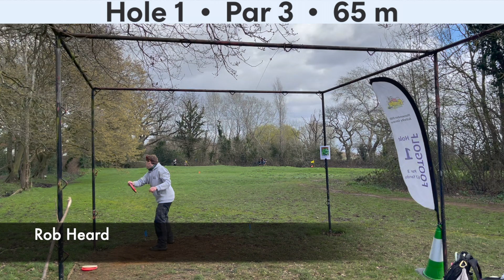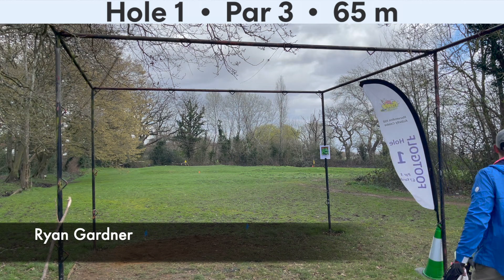Wembley Open 2023 presented by MVP Disc Sports | Front 9 | BigD, Albatroski & Olli Commentary | LDGC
Venue: Horsenden Hill Activity Centre

Commentary by
BigD - David Golesz (BigD5)
Albatroski - Tomek Miturski (Tom5)
Olli Olli Olli - Olli Simonsen

Lead Card Players
Robert Heard
Jacob Claesson
Ryan Gardner (Ryan5)
Adam Keen
Jonny Taylor

Intro: 0:00
Hole 1: 1:11
Hole 2: 3:33
Hole 3: 7:27
Hole 4: 9:44
Hole 5: 12:32
Hole 6: 15:25
Hole 7: 19:48
Hole 8: 22:39
Hole 9: 24:51
Outtro: 27:31

Maxie Beckmann - (Maxie5)
Freddie Ferrari - (Freddie5)
Ryan Gardner - (Ryan5)
Amie Gardner - (Amie5)
Dean Smith - High Five
Kimberly Unsworth - Assistant Tournament Director - (Kimbo5)
Adam MacKrory from Ace Disc Golf - Flyover drone footage

Improve your game with the #1 Disc Golf App - Get started on iOS and Android for free.

What to start your own website?